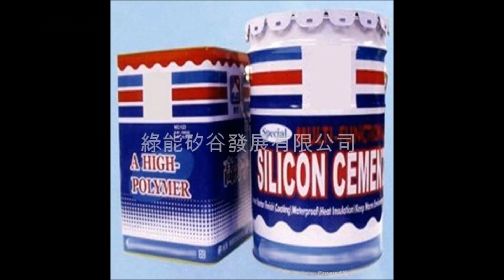TIËSTO EDIT IS ILLUMINATI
here's a list of a lot of Tiësto Edits:

• Dzeko & Torres - L'Amour Toujours feat. Delaney Jane (Tiësto Edit)
• Bobby Puma - Someone Somewhere (Tiësto Edit)
• Firebeatz - Sky High (Tiësto Edit)
• MOTi - House Of Now (Tiësto Edit)
• WEE-O feat. Morgan Karr - Fighting For (Tiësto Edit)
• twoloud - Traffic (Tiësto Edit)
• Autoerotique - Bring That Beat Back (Tiësto Edit)
• Bris W - Rufus (Kriësto W Edit)

there are way ,more but am lazy!

share so everyone knows the truth about tiesto edit!!!111

btw i like pizza